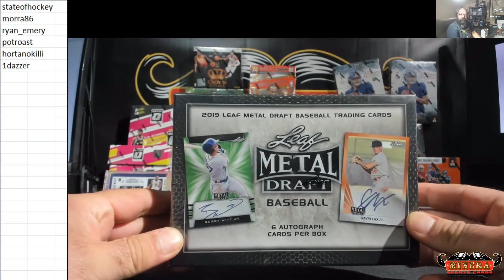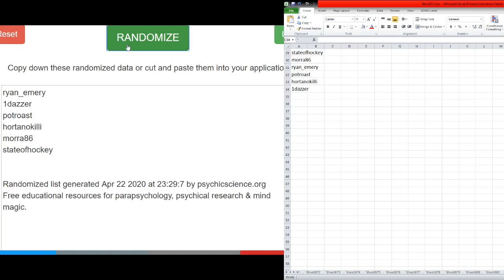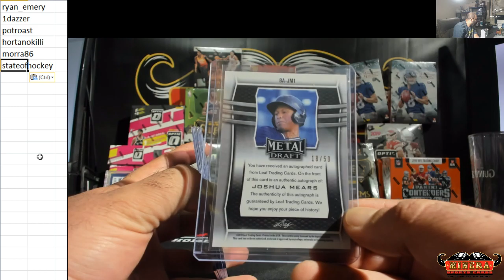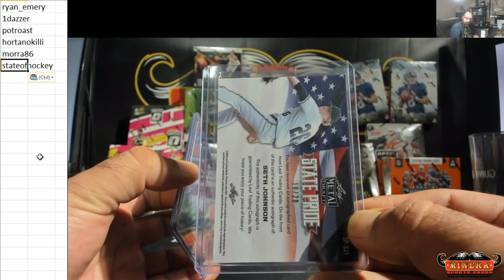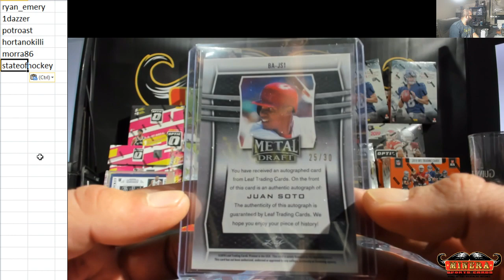Draft Your Hit~2019 Leaf Metal Draft Baseball Hobby Box Break